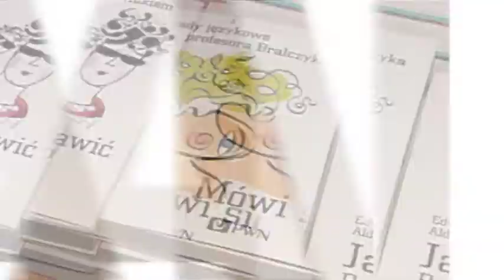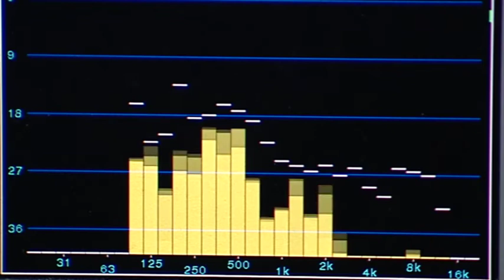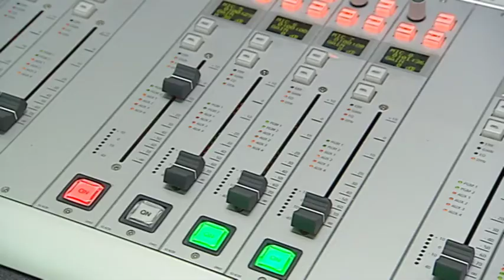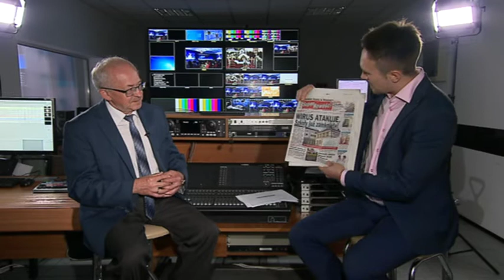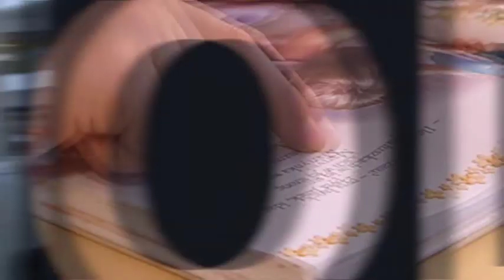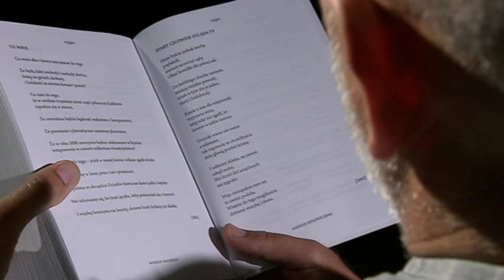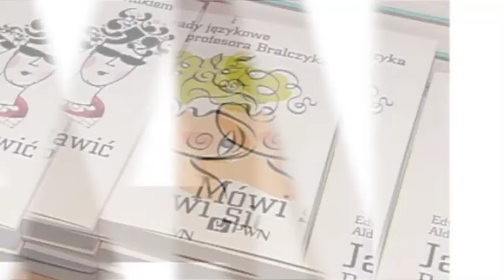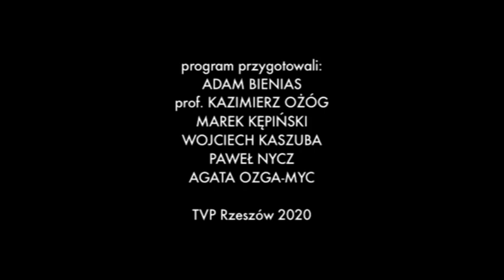Język mediów i dziennikarzy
Jakim językiem posługują się media? Jak mówią dziennikarze? I co znaczą w ich slangu np. setka, surówka czy newsroom? W "Modzie na język polski" odwiedzamy telewizję, ale słuchamy też radia i czytamy gazetę :)